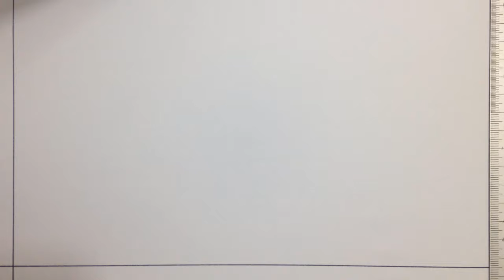Cette image vous mettra à l'aise, vous pouvez aussi dessiner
Créativité Unique - TN est un canal créatif simple mais unique à partir d'objets du quotidien qui nous entourent. Inscrivez-vous sur une chaîne pour recevoir de nombreuses vidéos créatives exceptionnelles